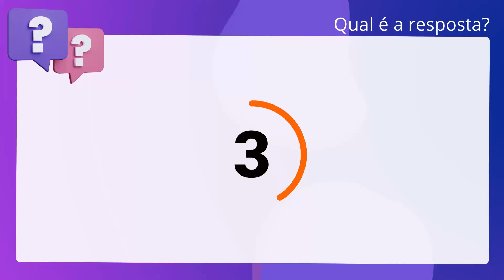QScon Direito: [Art. 103-B, § 1º, CF] FCC 2010 - Procurador (TCE-RO)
Art. 103B, § 1º, CF | FCC 2010 | Procurador | (TCERO)

O Conselho Nacional de Justiça (CNJ) é composto por quinze membros, com mandato de quatro anos, não admitida a recondução, sendo o seu Presidente o mesmo do STF.

Gabarito: Falso